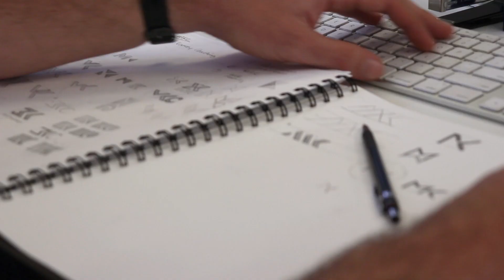Branding Before Breakfast Ep 18 \ Does this bring you joy? Sometimes in marketing less is more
\ By Jo Gossage

Tiny Hunter transforms family businesses through strategic branding.